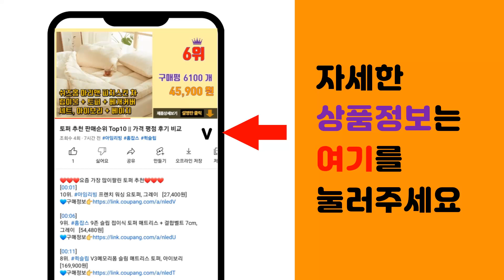아이폰14케이스 추천 판매순위 Top10 || 가격 평점 후기 비교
❤️❤️❤️요즘 가장 많이팔린 아이폰14케이스 추천❤️❤️❤️

[00:01]
10위. 슈피겐 맥세이프 크리스탈하이브리드 맥핏 휴대폰 케이스 ACS0 [27,610원]

[00:06]
9위. Apple 정품 아이폰 맥세이프 투명 케이스 [69,000원]

[00:11]
8위. 신지모루 갤럭시 아이폰 전기종 맥세이프 M 에어클로 베이직 마그네틱 휴대폰 케이스 [12,900원]

[00:16]
7위. 더블유케이스 변색없는 렌즈풀커버 에어쿠션 카드포켓 휴대폰 케이스 [5,900원]

[00:21]
6위. 링케 퓨전 카드 휴대폰 케이스 [16,050원]

[00:26]
5위. 신지모루 맥세이프 소프트그립 실리콘 컬러 휴대폰 케이스 [15,870원]

[00:31]
4위. 누아트 에어프레임 젤리 휴대폰 케이스 [4,900원]

[00:36]
3위. 신지모루 1mm 스키니 슬림 휴대폰 케이스 [11,150원]

[00:41]
2위. 신지모루 0.5mm 초슬림 무광 매트 휴대폰 케이스 [9,850원]

[00:46]
1위. 신지모루 에어클로 휴대폰 케이스 [9,730원]